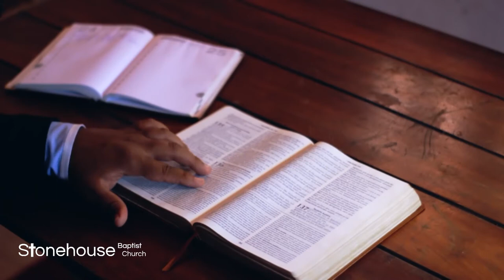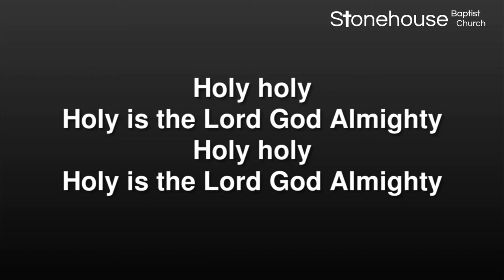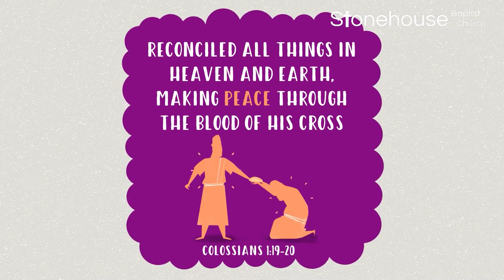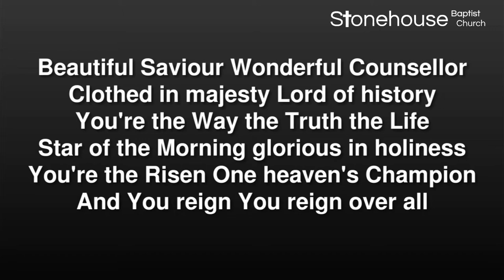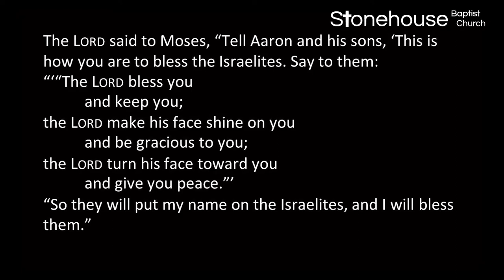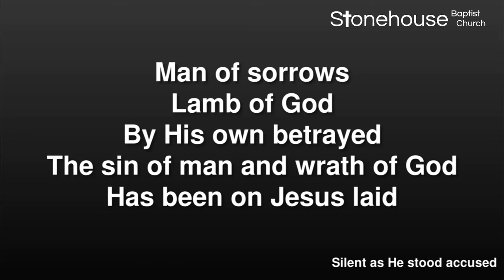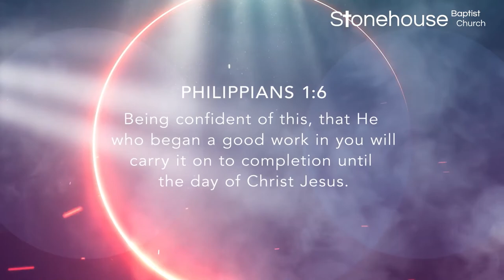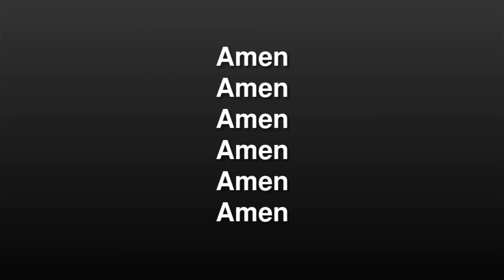SBC Online 4th October - The blessing of peace (Numbers 6:26)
Welcome to our online gathering today, we're glad you're here!
We conclude our exploration of the blessing from Numbers 6 as we think about God's peace.
May you be blessed and encouraged today.